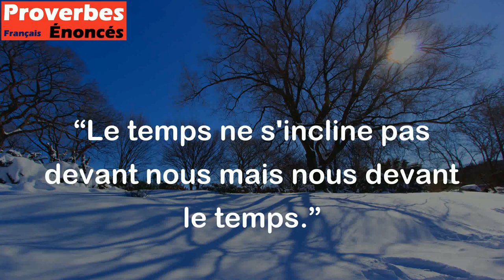Le temps ne s'incline pas devant nous mais nous devant le temps. - Proverbe Russe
Ce proverbe russe nous rappelle que le temps est plus grand que nous et que nous ne pouvons pas le contrôler. Nous devons nous adapter et changer nos habitudes pour suivre le rythme du temps plutôt que d'essayer de le changer à notre guise. En d'autres termes, nous devons être flexibles et nous adapter aux circonstances de la vie plutôt que de lutter contre elles.